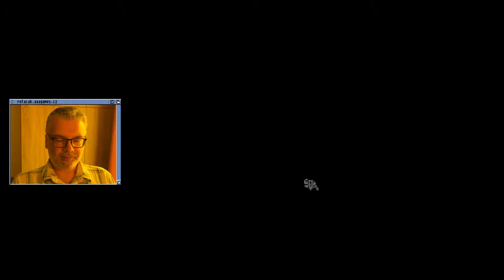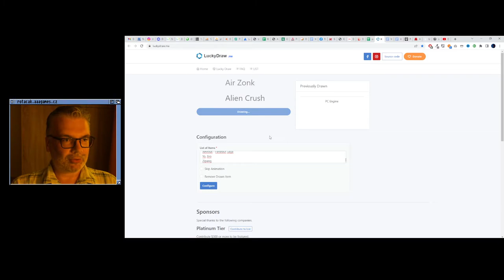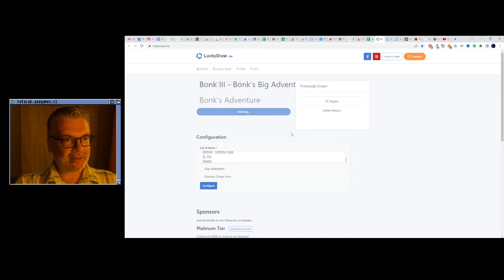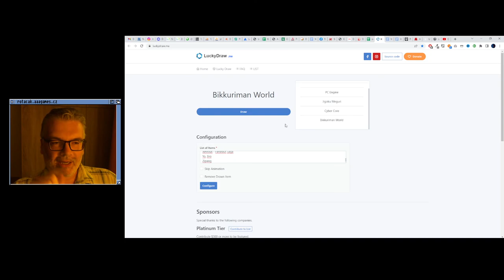😐 Space Harrier II (Megadrive)